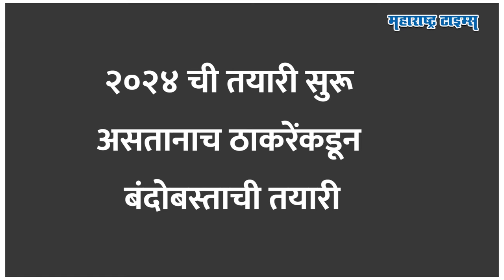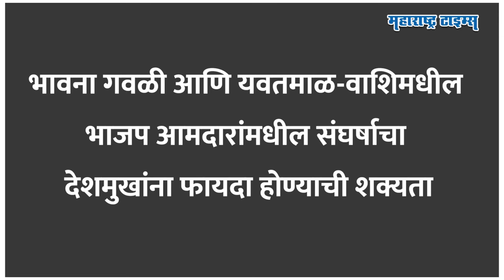Yavatmal-Washim Lok Sabha | संकटात साथ सोडणाऱ्या Bhavana Gawali यांच्या विरोधात ठाकरेंनी मोहरा शोधला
भावना गवळी..  विदर्भातील राजकारणात शिवसेनेचा भगवा त्यांनी समर्थपणे फडकवत ठेवला. मुंबईतुन कोसोदूर असणाऱ्या वाशिममध्ये फक्त ठाकरेंचा शब्द चालतो आणि त्यामुळेच भावना गवळींचा विजय सोपा झाल्याचा इतिहास आहे.. पण ईडीचा लागलेला ससेमिरा अन् त्यानंतर शिवसेनेत पडलेली फूट यावेळी भावना गवळींनी ठाकरेंची साथ सोडली अन् शिंदेंना बळ दिलं.  आणि आता भावना गवळींनी ठाकरेंची साथ सोडल्याने आगामी लोकसभा निवडणुकीची समीकरणं बदलली आहेत. २०२४ ची मोर्चेबांधणी ठाकरेंनी सुरु केलीये आणि भावना गवळींविरोधात पर्यायी नेतृत्वाला ताकद द्यायाला सुरू केलीय आणि ठाकरेंच्या शिलेदारानेही गवळींविरोधात मतदारसंघात रणनिती आखायला सुरुवात केलीये, ठाकरेंचा वाशिमचा गड राखायला बळ देणारा हा शिलेदार कोण आहे  आणि तो भावना गवळींवर कसा भारी पडू शकतो, का तेच या व्हीडीओत पाहू.